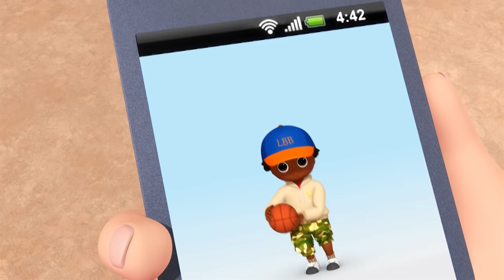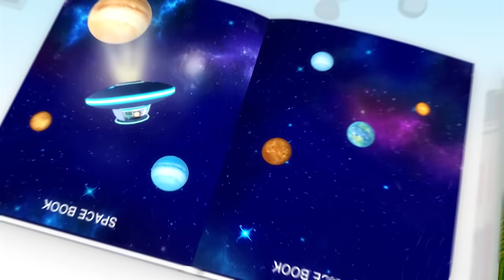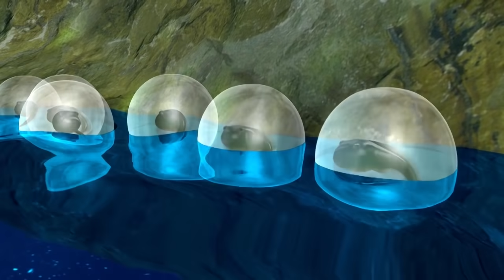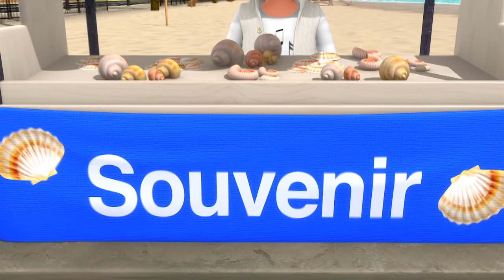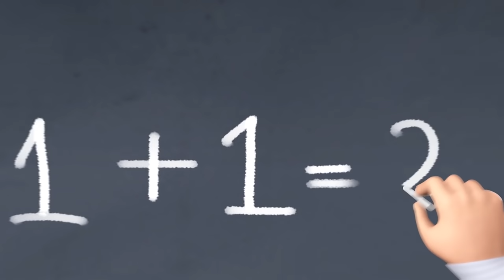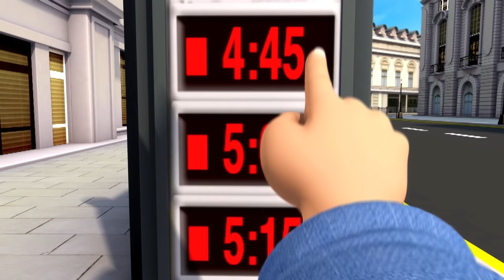Growing Up Song | And Lots More Original Kids Songs | From LBB Junior!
Enjoy this kids songs compilation starting with Growing Up Song, The Little Mermaid and Yo-Yo Song!

00:04 Growing Up Song
01:37 The Little Mermaid
03:40 Yo-Yo Song
05:11 Book Song - Part 2
06:46 Counting By 2 Song
08:29 Backpack Song
10:01 New Shoes
11:46 Playground Song
14:04 Painting And Drawing Song
16:12 Riding A Bike Song
17:45 Measuring Your Height Song
19:17 Life Cycle of A Frog Song
20:49 Tongue Twisting Fun!
22:57 Party Bus
24:57 Friends Play Together
26:31 Bedtime Routine
27:48 Ice Skating Song
29:31 Picnic Song
31:19 Fly Song
33:18 Kite Flying Song
34:56 Peer Pressure
36:40 Silly Animal Song
38:34 Eat Your Vegetables
40:08 Toys And Games Song
42:01 Mixing Colors Song
43:28 Going Back To School Today
45:00 1, 2, It's Time For School
46:34 Sing And Dance With Us
48:21 Bus Song
50:20 Recycling Song
52:13 Imagination Song